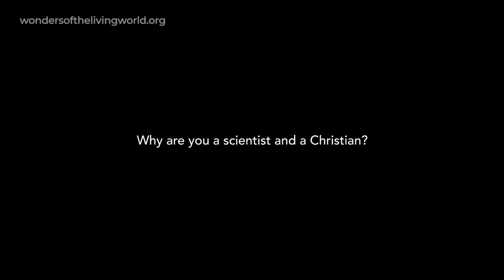Wonders of the Living World S3: Margaret Miller - Why are you a scientist and a Christian?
Marine Biologist Dr Margaret Miller's parents were Christians, and this faith became her own after she spent time with a church in another part of the world. She always wanted to be a coral reef ecologist, and feels privileged to have a job in that area now.
This is video 2 for session 3 of the Wonders of the Living World study series for church-based small groups.

This material is part of a project that includes a book (Wonders of the Living World, Lion, 2021), resources for churches and schools, and other online articles and videos.

This is a project of The Faraday Institute for Science and Religion.

This work was funded by a grant from the Templeton World Charity Foundation.